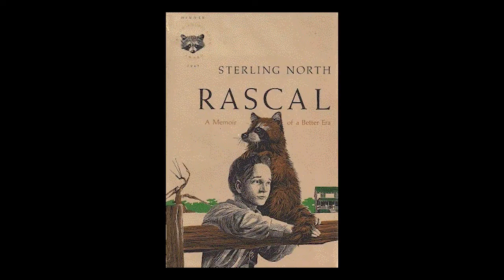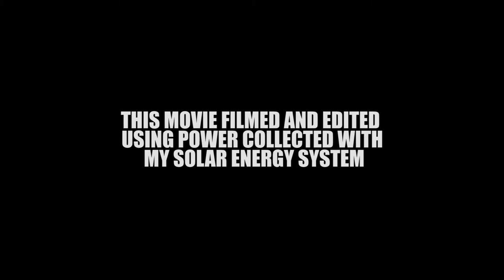Cyclone Drifter Vlog: Raccoon Invasion!